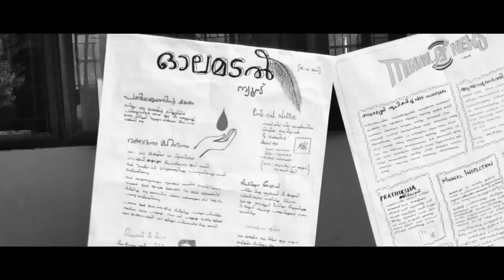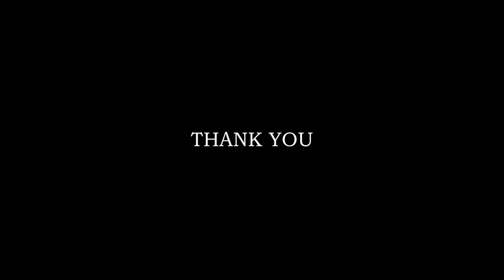PRATHEEKSHA 2K21 - NSS 7 DAY CAMP - CINEMATIC DOCUMENTARY | IHRD THAMARASSERY | UNIT NO.14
MANASU NANNAVATTE..
This is some of the most beautiful moments happened in our college NSS life,. This may shred some tears in many volunteers that participated in the camp when watching this in future.
We learned together , laughed , cried , enjoyed ..
Such an experience while being with our friends for 7 days after the pandemic is such a relief..
We're saying a big thanks to our program officer Mrs. Lakshmi ma'am, this camp wouldn't be this much awesome without this legend as I say.
Some of us thought , "hey, we should make a documentary.! Asked for permission- we got the green light. And here it is " PRATHEEKSHA 2K21 "

chapters:
Intro: (0:00)
Inauguration: (1:00)
Christmas celebrations: (5:40)
The next day: (8:08)
Cleaning: (10:10)
Cultural program: (11:50)
Dance and games: (15:29)
Good morning: (17:40)
Fire and Rescue: (19:40)
Fresh start: (23:05)
Flash mob: (24:05)
Sing off : (29:25)
Dance off: (31:09)
Last day: (34:02)
Awards: (35:33)
Bloopers: (36:24)
End/outro: (43:44)

Thanks To,
Lakshmi Pradeep [ program officer ]
Niveditha [ electronics professor ]

Hope future volunteers know what we've done in our academic years..

Crew:
Editing & VFX - Rahul Kuttappy , BODHI

DOP:
RAHUL OP
ROHIN
ABHIRAM KP